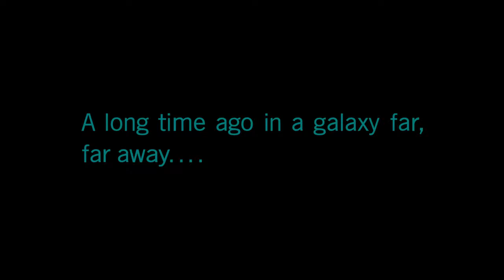Star Wars Squadrons - Cinematic Cutscenes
Cinematic Cutscenes from the game Star Wars Squadrons.

This Channel is dedicated to Story Driven Games and capturing the best moments for you to see.